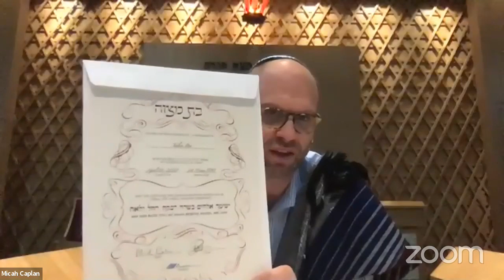Or Tzion Live Stream Live Stream